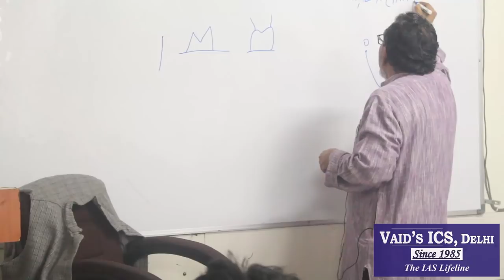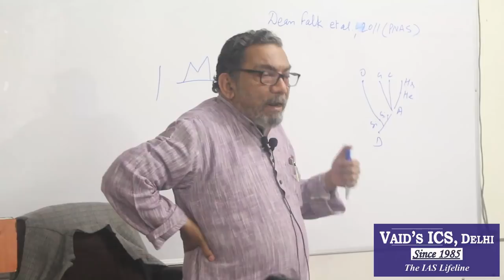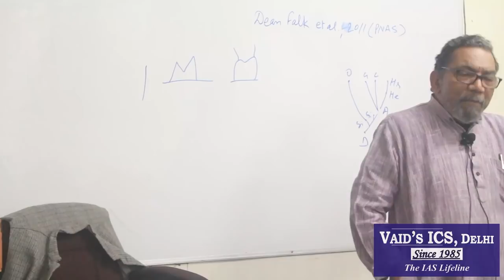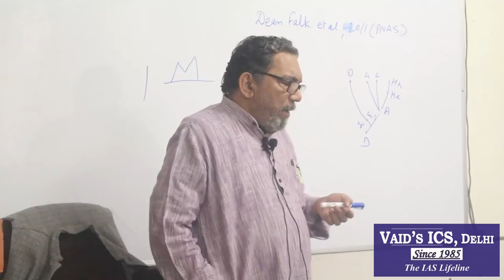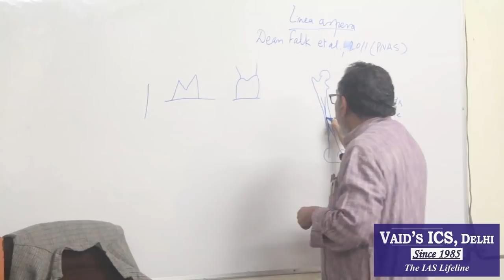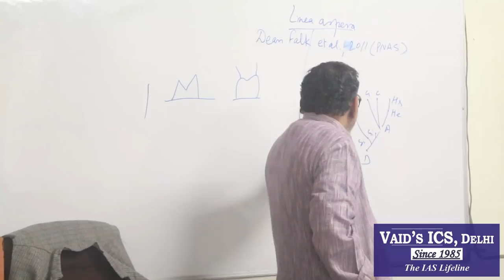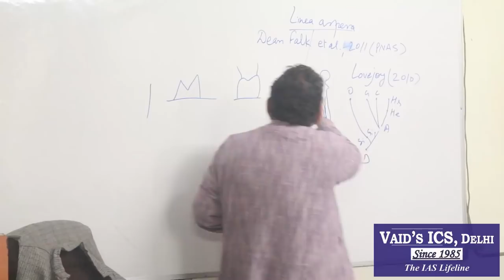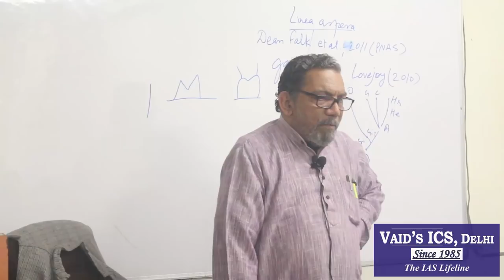PHYSICAL FEATURES OF AUSTRALOPITHECUS| VAID SIR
IAS 2025 - ANTHRO MEANS VAID SIR
How to Score 300+ in Optional?

Anthropology Free Seminar on Oct 5 at 7 pm

Anthropology Next Batch Starts    :  Oct 16th 2024

(Offline & Online Live Batches)
Anthropology Seminar video for Oct 2024 Batch :

Key points :
Legacy of Success - 2500+ UPSC and 5000+ PSCs Selection
Best Updated Study Material
Veteran Guides - Faculty with 40+ Years of Experience
Anthropology Test Series
Anthropology Time Bound Answer Writing
Answer Writing
Repeat Classes
Daily Current Affairs for Anthropology & GS
Free Library access